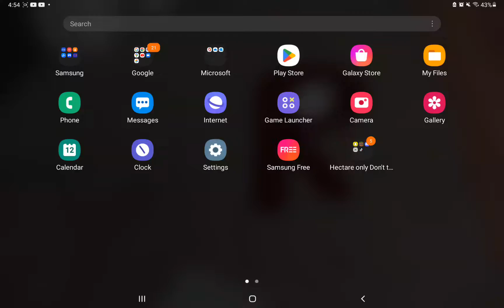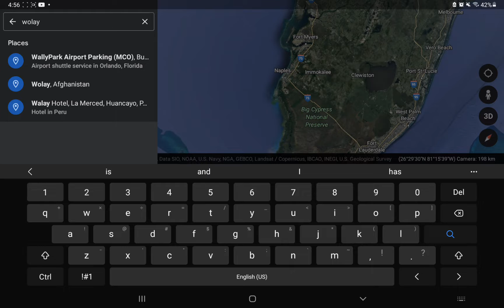I found D